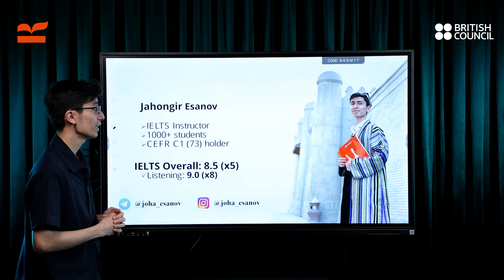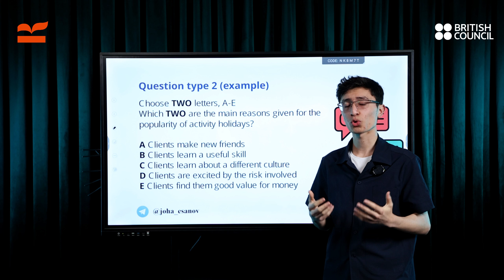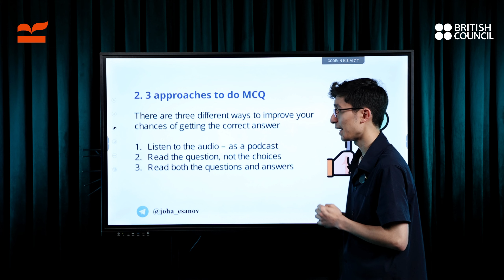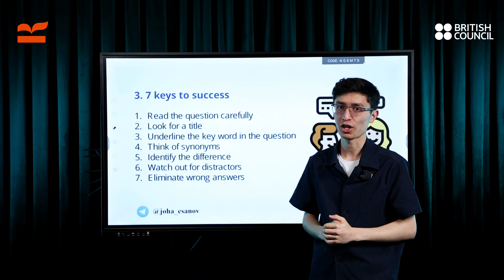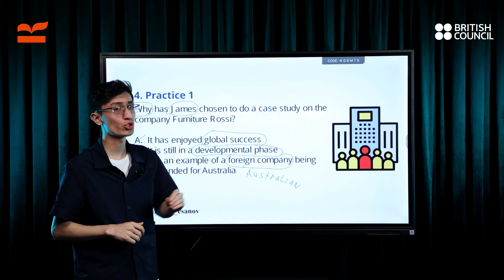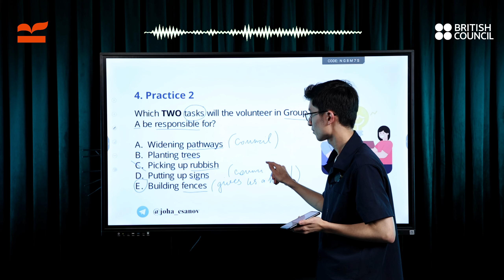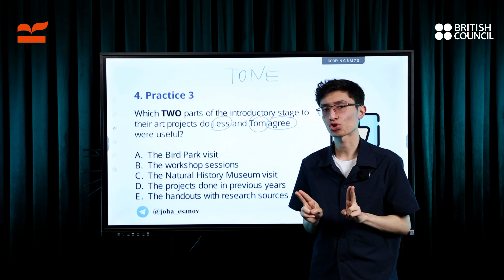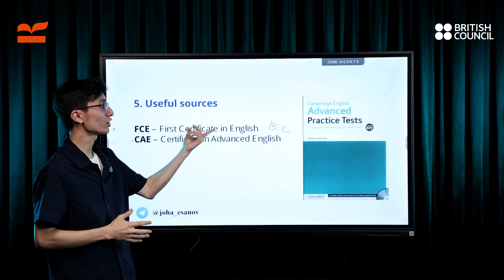Online IELTS marafoni | Mr. Jahongir | 5-dars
🔥 Online IELTS marafonining 5-spikeri Esanov Jahongir, IELTS'dan 8.5 ballga egalar va 4 yildan beri o'quvchilarga ingliz tilidan dars berib keladilar.

Shu kungacha 500 dan ortiq o'quvchilarni o'zlari istagan natijaga erishishlariga yordam berganlar.

Dars davomida  yuqorida keltirilgan, listeningda diqqatni yig'a olmaslik, savollarni o'qishga ulgirmaslik kabi muammolarning barchasiga  shaxsan Mr. Jahongir tomonidan yechim olasiz!